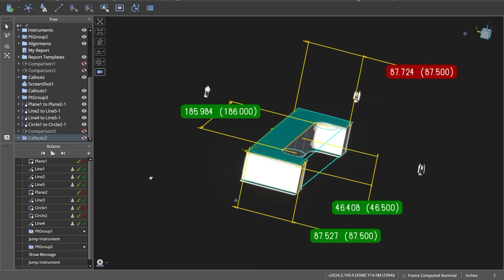⚡ Electrical Engineer Job Opening | Full-Time Career Opportunity | Douglassville, PA | Apply Now! ⚡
We’re hiring a seasoned Electrical Engineer to lead innovative projects, design advanced control systems, and mentor the next generation of engineering talent.

🚀 What You’ll Do:
Solve complex electrical engineering problems
• Lead and manage full-cycle projects
• Design and optimize control systems and automation
• Collaborate with multidisciplinary engineering teams
• Mentor junior engineers and contribute to our legacy of innovation

🎓 Qualifications & Skills:
• Bachelor’s degree in Electrical Engineering (ABET/EAC-accredited)
• 7+ years of relevant industry experience
• Strong knowledge of NFPA, UL 508A, and ASME standards
• Excellent communication, project leadership, and problem-solving skills
• PE License is a plus (but not required)

🎯 Top Reasons to Work at American Crane:
• Competitive salary based on experience and education
• Excellent benefits: Medical, Dental, Vision, 401K, PTO, and more
• Low turnover rate (less than 10%) and supportive work culture
• On-site 200-ton load testing tower and state-of-the-art equipment
• Woman-owned, family-operated company with 50+ years of excellence

🔧 About American Crane & Equipment Corporation:
We’re a leading U.S. manufacturer of cranes, hoists, and material handling systems, proudly serving industries from standard commercial use to complex nuclear applications. Our 226,000 sq ft facility and high-capacity lifting systems position us as a powerhouse in the field—and we’re just getting started. At American Crane, we don’t just build equipment—we lift people, progress, and possibility. Every challenge we take on is met with GRIT, innovation and an unshakable drive to move industries forward. It’s a mindset rooted in our core: Always Lift. Never Quit.

Apply now and be part of a high-performing, innovative team where your work truly makes a difference!